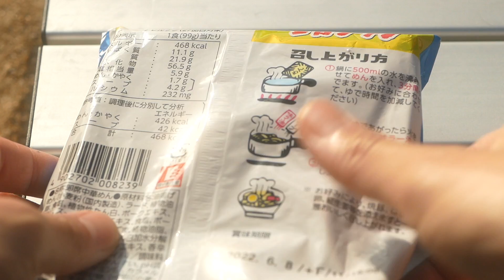『やっぱりうまかー』福岡博多名物「マルタイ豚骨ラーメン」 × 明太子をまぜるだけの簡単料理｜マルタイちょい足しアレンジレシピ【福岡グルメをお取り寄せ】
■黙々と料理して、ご飯を食べてます。気になった日本各地のお手頃価格のご当地グルメ、お取り寄せグルメをご紹介。

●個々に食べた方が絶対に美味しい二品を、あえて合わせてみました。

今回は九州地方、福岡ご当地グルメで一人飯。
マルタイのとんこつ味のラーメン🍜に、明太子をトッピングした、ちょい足しアレンジレシピ。

『インスタントラーメンはそのまま食べれば美味しいのに…』
『明太子は白米で食べてれば美味しいのに…』
少し欲張りすぎた料理でしたが、とても美味しかったです。

福岡グルメ、ごちそうさまでした。

※今回は寒さ厳しい海辺で、アウトドア料理中🏕️

■本日のオススメお取り寄せ品・九州地方福岡グルメ■
・屋台ラーメン とんこつ味（株式会社マルタイ）

お時間ありましたら、是非ご覧ください。